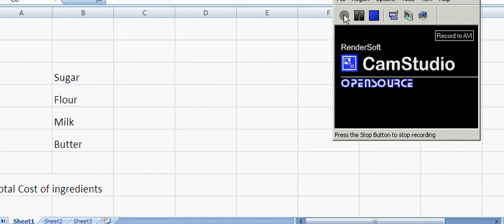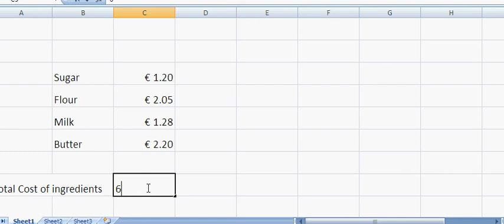CakeCost.avi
In this exercise we work through a simple exercise in finding the cost for the ingredients for a cake.